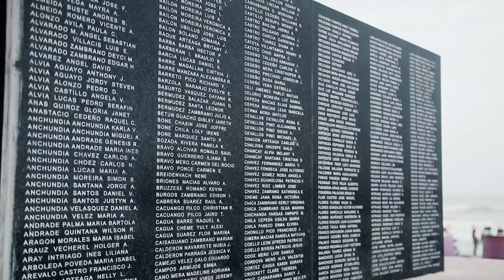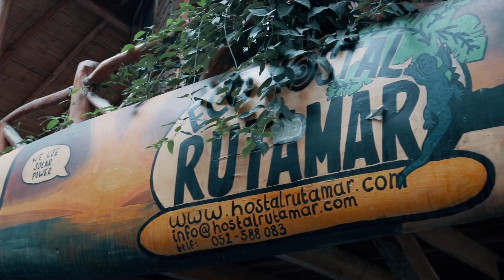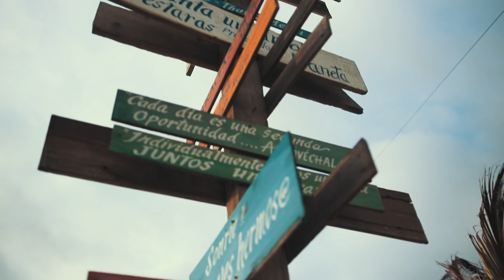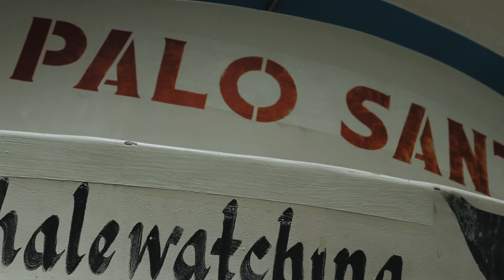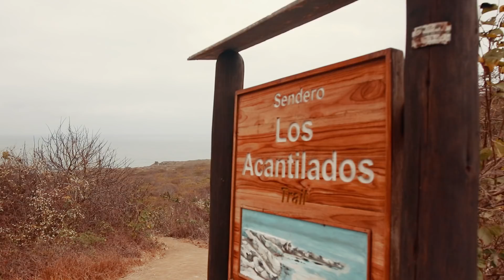CONVERSAMOS + VLOG: Ruta del Sol y la Isla de la Plata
¡Qué emoción! ¡Aquí esta nuestro primer video! Les contamos todo lo que hicimos nuestros primeros dos días haciendo la Ruta del Spondylus en Ecuador. Pasamos por Pedernales, Canoa y La Isla de la Plata. ¡Gracias, mil gracias! Más abajo les dejo unos links que les podrán servir para planear su Ruta del Spondylus, son links que nosotros usamos.